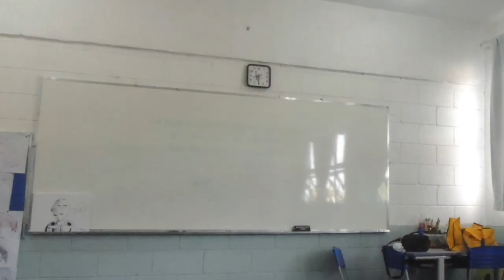FUND II 8º e 9º ano TEATRO aula 9 A máscara e o corpo - expressão facial